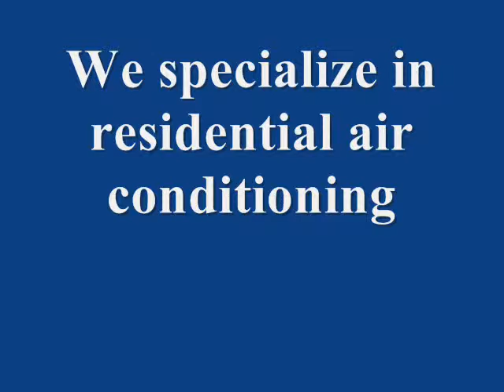AC Repair Frisco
AC Repair is offered in Frisco TX by 1st Class Heat and Air.  1st Class Air, The Champion Air.